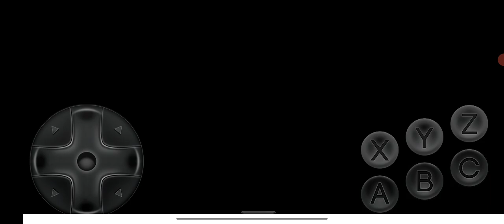Ultimate Mortal Kombat Trilogy Shang Tsung MK2 vs Reptile MK2 Very Hard 2 Rounds